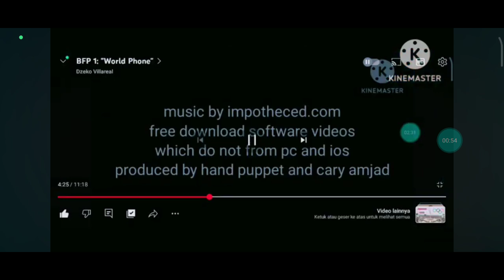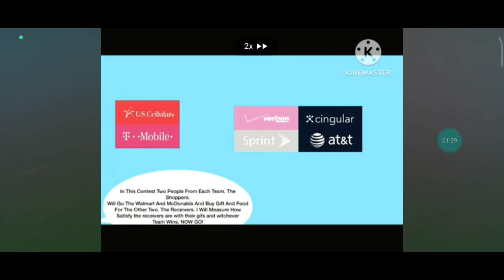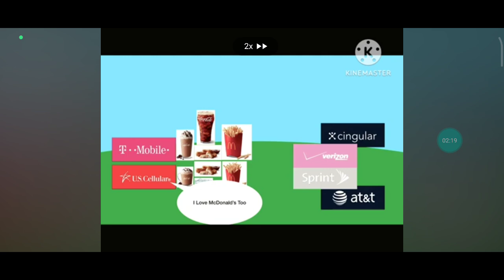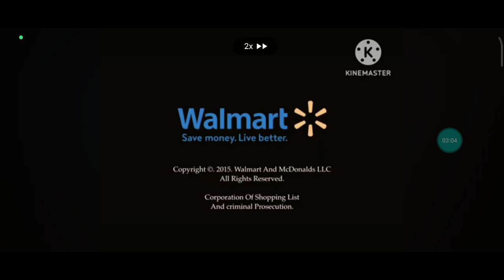BFP 3: "Let's The Raid Store"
This Video We Requested by @FatPaps And @SZH4thewin